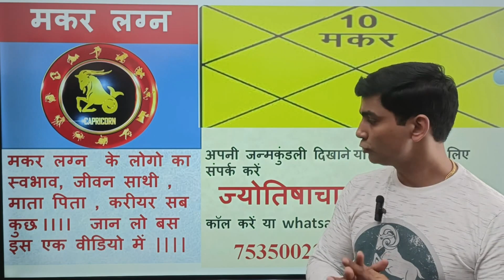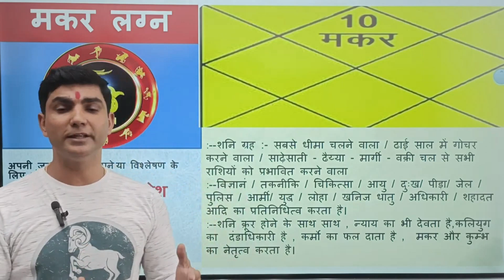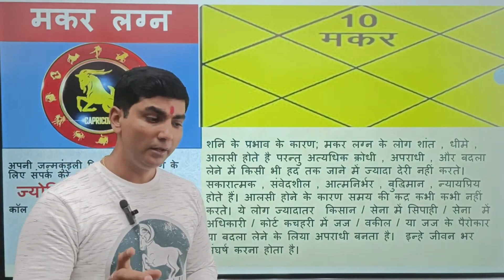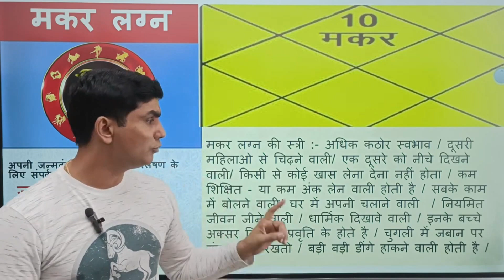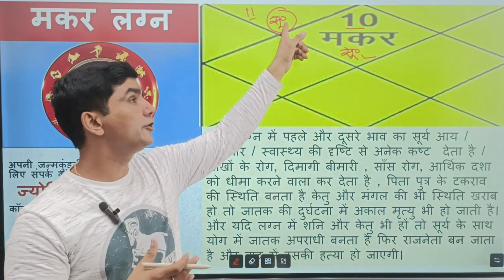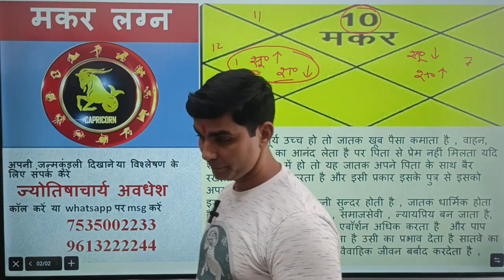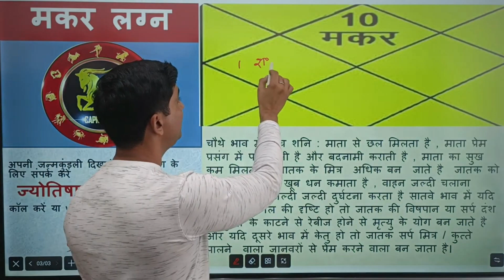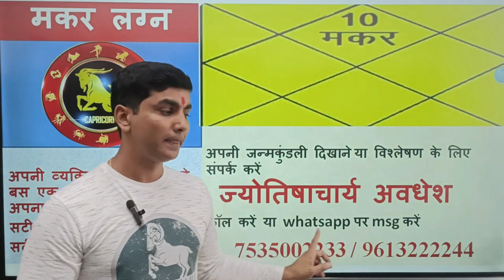Makar Lagan ke Log|| Makar Lagan ka faladesh|| मकर लग्न का फलादेश || आचार्य अवधेश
Makar Lagan ke Logo|| Makar Lagan ka faladesh|| मकर लग्न का फलादेश || आचार्य अवधेश
Makar Lagna || makar Lagn ke log ||  मकर लग्न के लोग कैसे होते हैं || आचार्य अवधेश
makarlagn kaisa hota hai
मकर लग्न  कैसा होता है
 मकर लग्न के लोग कैसे होता है
Makar Lagna ka fal || makar Lagna ki kundli ||
 मकर लग्न  की कुंडली कैसी होती है  jyotish talk with avdhesh
राहु-केतु की महादशा,
marriage problem,
विवाह समस्या,
Jyotish and vastu.
makarlagna 2023 in hindi, makar rashi 2023,
astrology made easy,
Makar lagna 2023
कैसे होते हैं मकर लग्न के लोग

अपनी जन्म कुंडली दिखाने के लिए 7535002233 पर whatsapp  या call करके समय ले सकते हैं |
ज्योतिषी अवधेश